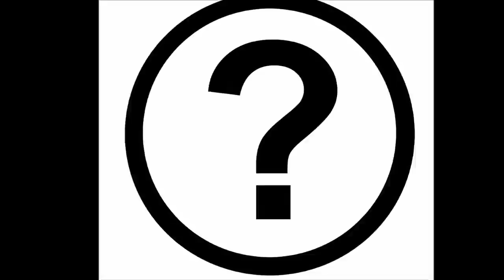Phil Fish Takes The Money And Runs?! No Fez 2?!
Want to see my Pokemon Theories before anyone else? Along with other great rewards!

This Link is only for a One Time Donation, link below-

Your Donations not only help my shows, but also help the poor, needy, and hungry, as well as Children who need toys.

Like Me On Facebook for Free Frequent Posts Online Gaming Codes-

Tweet About Me On Twitter for Fast Updates and Free Gaming Codes-

Add Me-

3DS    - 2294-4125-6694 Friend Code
Xbox   - Protomario
PSN    - Protomario
Steam - Protomario
Skype - YouTubeProtomario

Music used is:

Funkn Waffles by TeknoAXE
Metropolis by Traktion